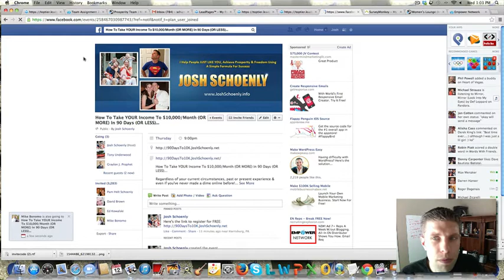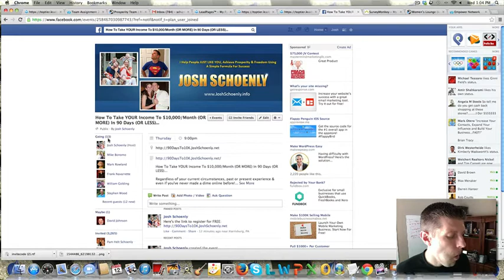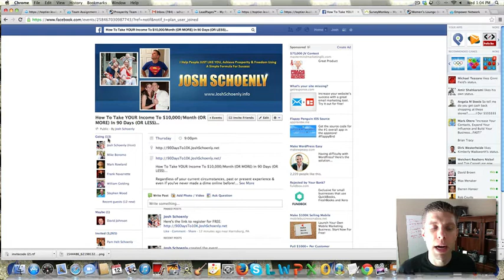Team Assignment 2-12-2014